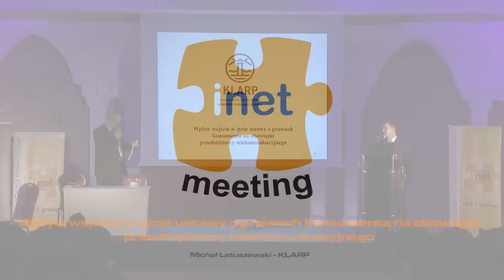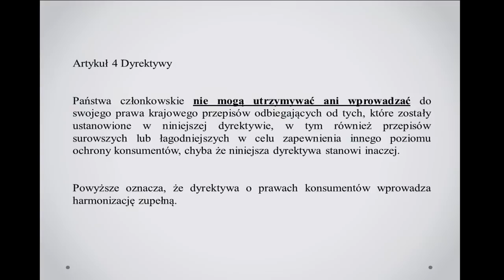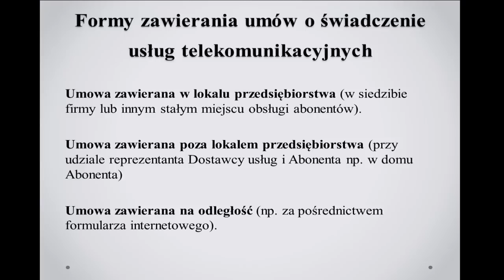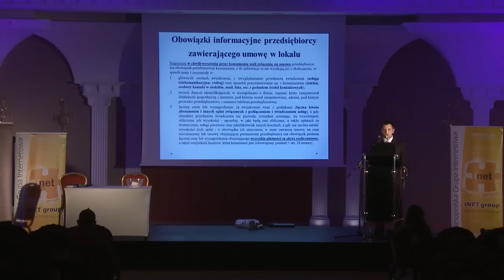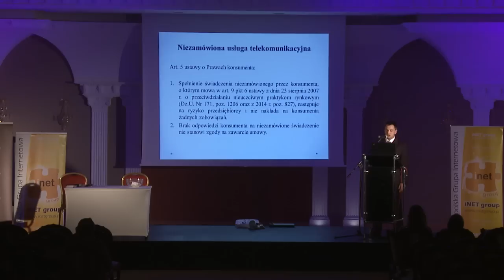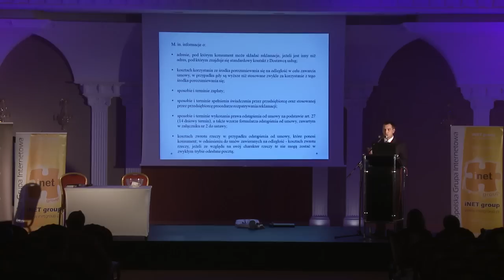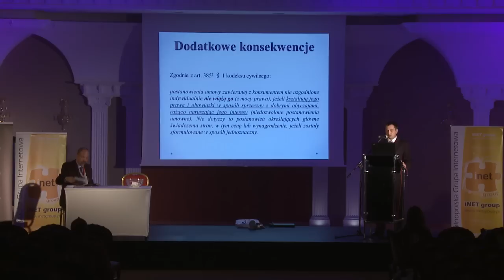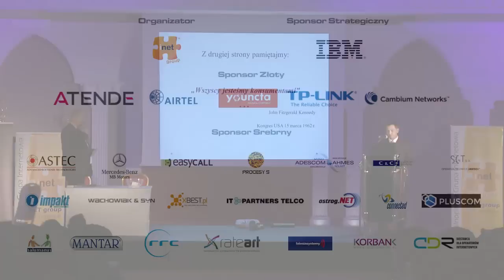14 iNET Meeting Wpływ wejścia w życie ustawy o prawach konsumenta na obowiązki przedsiębiorcy tele